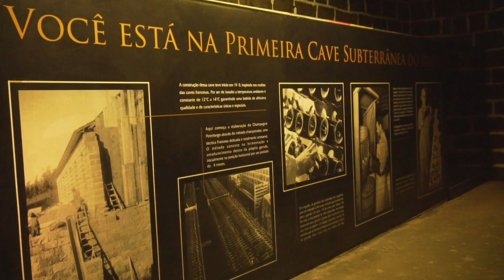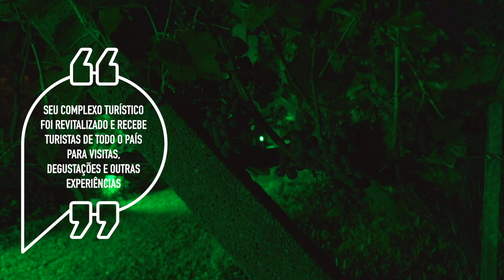Uma Cave Por Vez | Vinícola Peterlongo - Garibaldi, BR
A Peterlongo fica localizada em Garibaldi, na Serra Gaúcha, e é a única vinícola do Brasil com permissão para utilizar o nome Champagne nos seus espumantes.